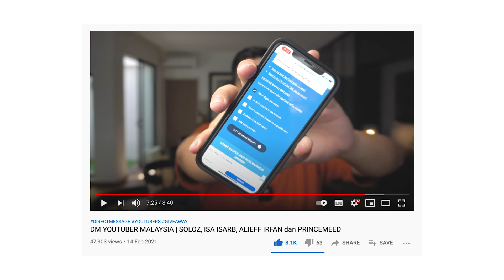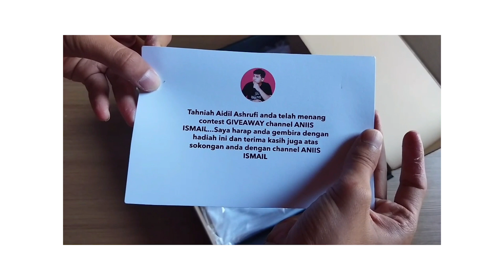Hadiahkan Subscriber ISA ISARB T-Shirt ISARB BRAND